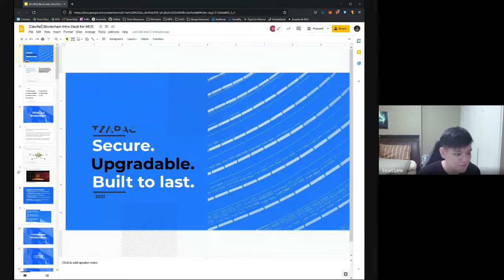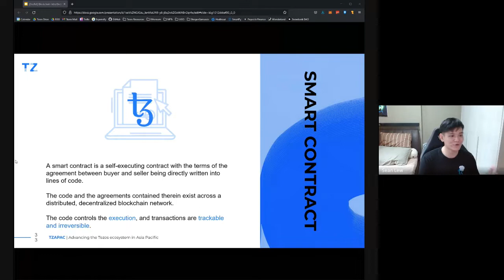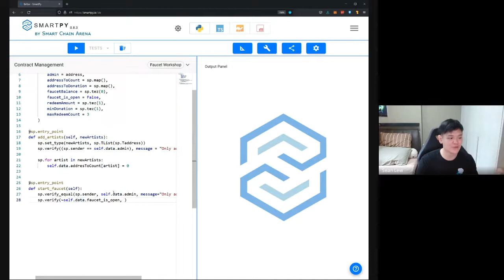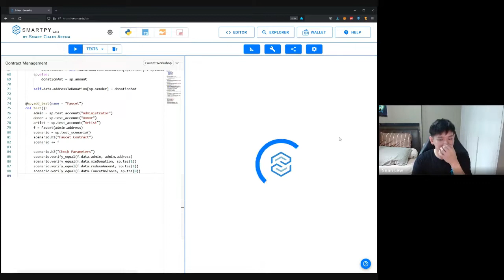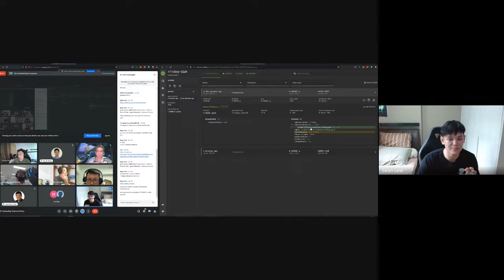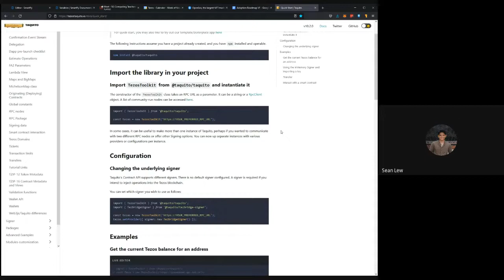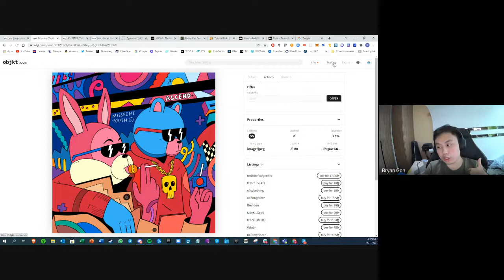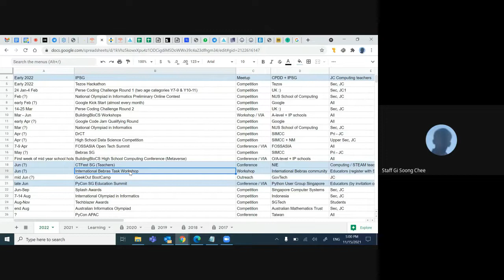SG Computing Teachers Party 2021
15 Nov 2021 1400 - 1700

Introduction to blockchain
Introduction to Tezos
What are Smart Contracts
Smart Contract Deployment via SmartPy IDE
Introduction to NFT and use cases
How to setup Tezos wallet
How to mint NFT

2:33:57 Calendar of Computing events (Teachers & Students)